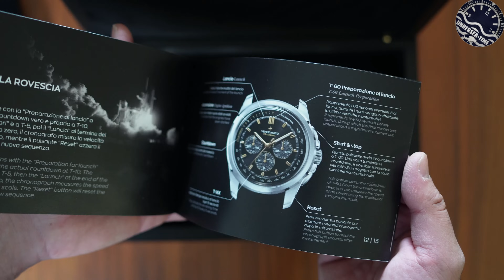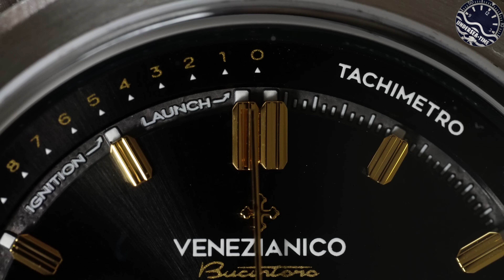Venezianico mette il turbo! Arriva il crono col movimento Lemania del Moonwatch 1969!